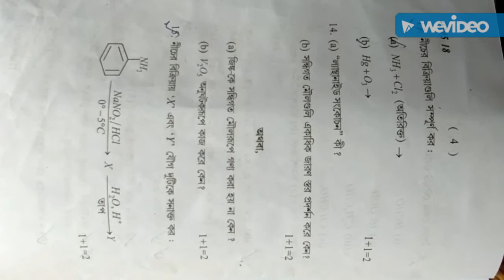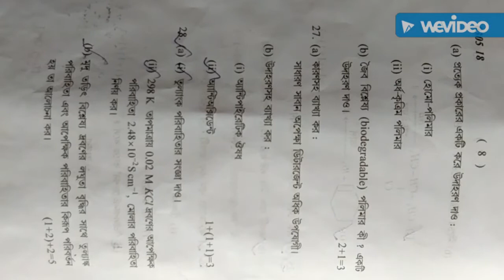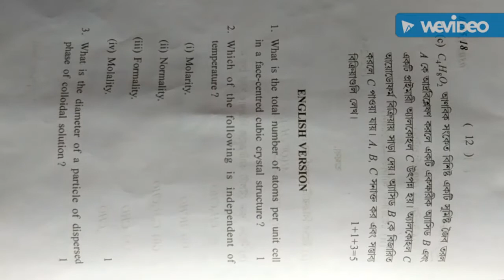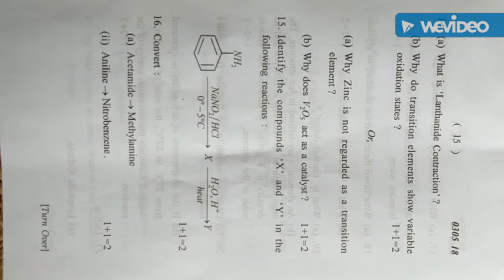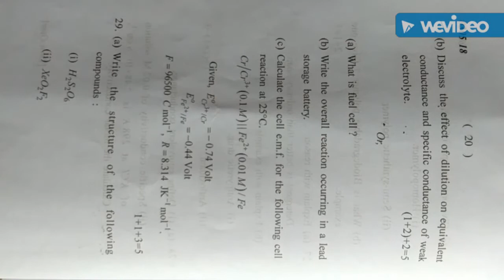TBSE HS CHEMISTRY QUESTION PAPER 2018